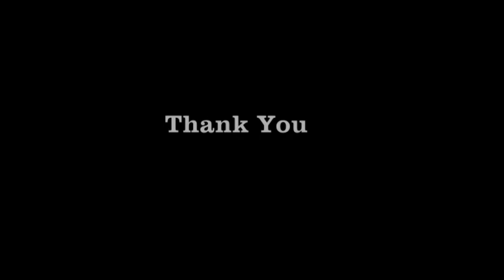Wedding Decor& events Showreel By Akshay Biyani 9320085494